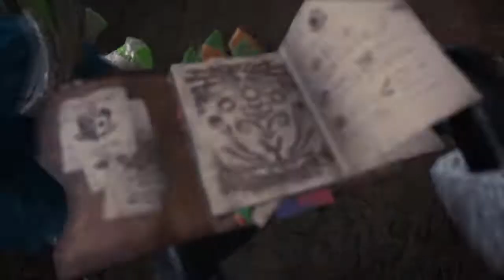Monster Hunter World: Iceborne Japananese gamer